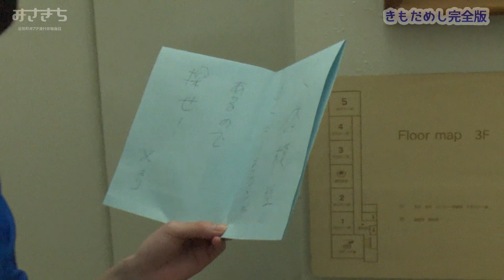みさきち「きもだめし完全版」★あおにゃんが漁村体験施設みさきちで遊んで・学んで・泊まってみた。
みさきちは福井県若狭町にある漁村体験施設。遊んで・学んで・泊まれる施設として【本編動画】では「みさきち」の活用の一例を、d-pushのあおにゃんが紹介しています！
この動画は【本編動画】にある「きもだめし」の完全版です。